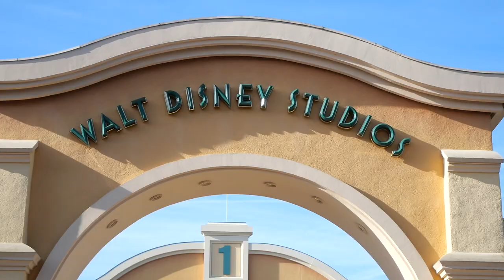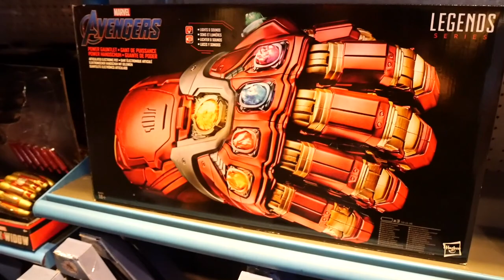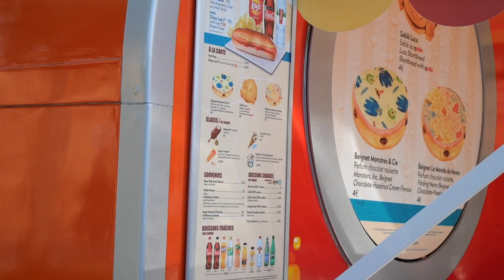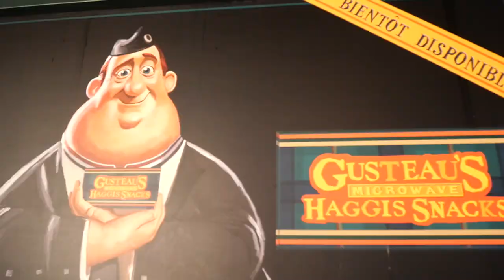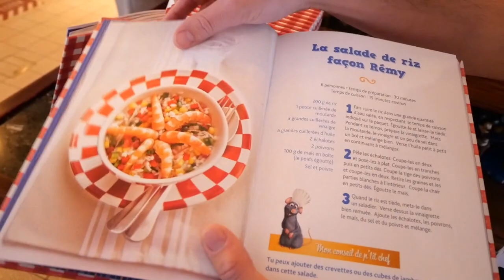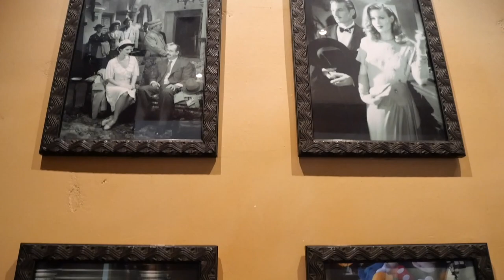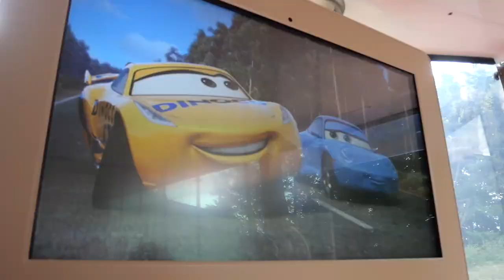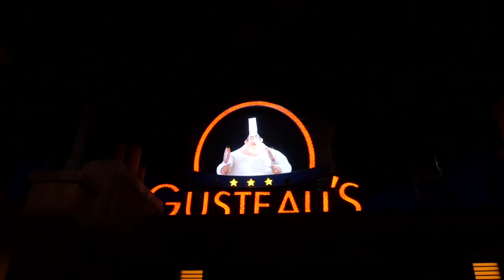Disneyland Paris 🏰 | Day 3 Part 1 Vlog 2021 | Walt Disney Studios 🎞 | Bistro Chez Remy 🐀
On our next DLP vlog we spend the day in Walt Disney Studios park. The day has lots of food adventures such as Bistro Chez Remy and Halloween snacks so we have split this day into two vlogs.

We have a POV of the Ratatouille ride and explore the Chez Marianne gift shop.

We watch Disney Junior Dream Factory, stumble on the Incredibles and brave the Tower of Terror! Is Natalie brave enough?

Love Natalie and Robert x